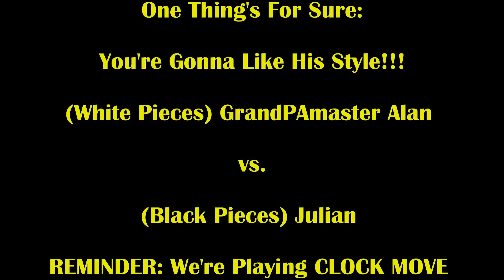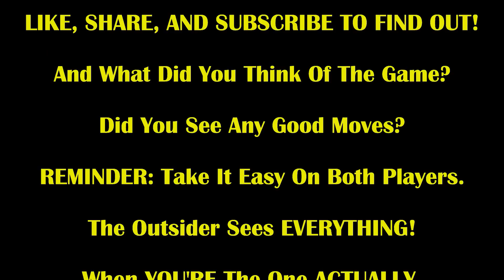11 Year Old Prodigy vs Filipino Master Will Make You Smile! GrandPAmaster Alan vs Julian The Jaguar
Youth vs experience will make you smile!

Get The "You Like My Style!" Shirt!

Get The "I Found A Move...For Me! Shirt!

CHESS GEAR IN VIDEO:
German Knight Staunton Chess Set;